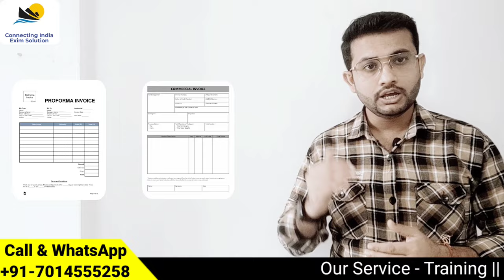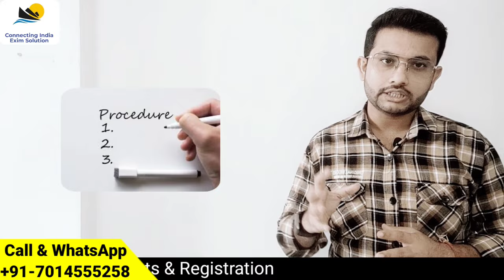How To export Silk & Silk Products From India || रेशम Export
Hello All

In this video you will learn How To export Silk & Silk Products From India so plz watch till the end and for more videos please Subscribe our channel and Share the Video